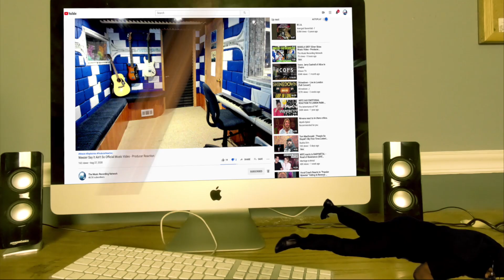Eminem Biggest Ever Freestyle In The World! Westwood - Producer Reaction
🟩 My Name is Mike Cross and i m an old school producer here to bring you lots of entertainment and review the music from the producer point of view, and this is the reaction of Eminem Biggest Ever Freestyle In The World! Westwood, so lets check it out guys.

𝗖𝗔𝗧𝗘𝗚𝗢𝗥𝗬:
Entertainment
Music
Stream